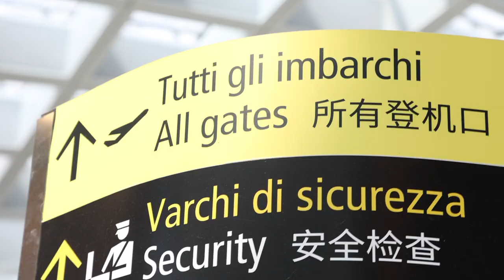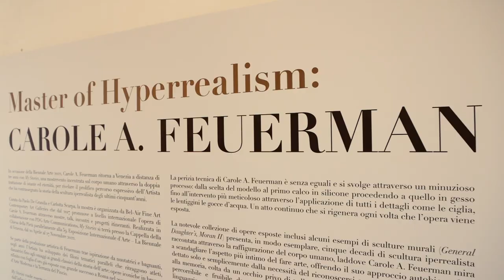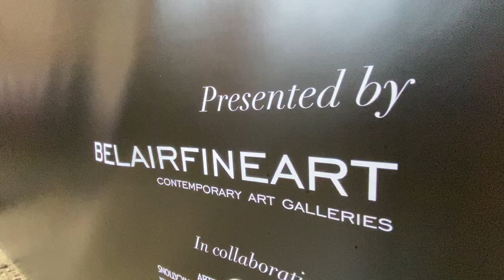Venezia 2022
I went to Venice, Italy with my team for the opening of my solo show ‘My Stories’ during this year‘s 2022 Venice￼ Biennale. Please join me.